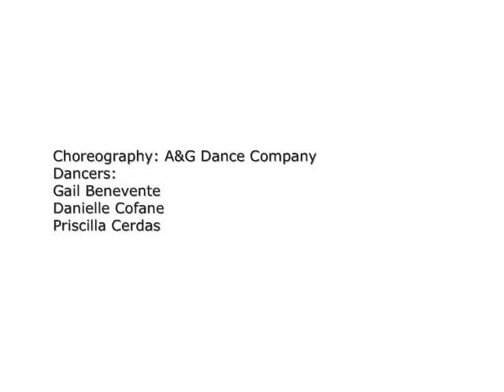Adam Baranello - Padded Room - Official Music Video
The First Song from The New Project.  Written and Produced by Adam Baranello @ AJB Studios.
A Video by Adam Baranello.
Cinematography (Director of Photography) : Greg McMahon.
Additional Cinematography:  Kristen Bokinz.
Choreography : A&G Dance Company.
Dancers:  Gail Benevente, Danielle Cofane, Priscilla Cerdas.
Photography:  Craig Kempf Photography, Kristen Bokinz Photography, Greg McMahon Photography.
Special Thanks: Aneudys Pineyro.
Guitars: Craig Kempf
AJB Productions